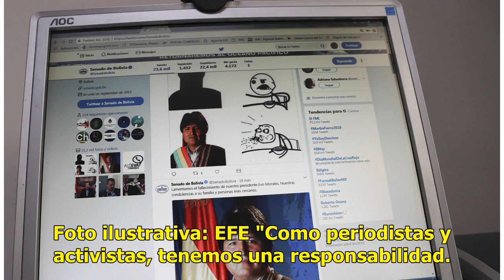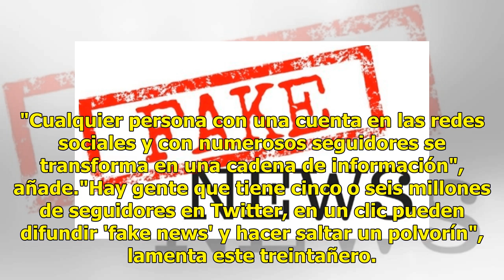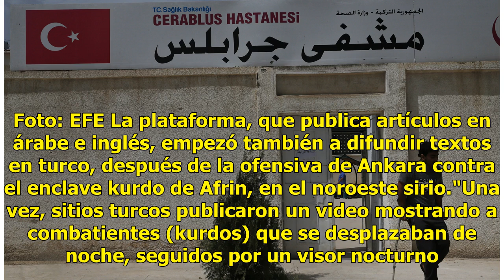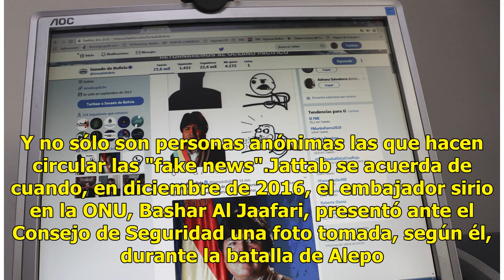Activistas desatan guerra contra las 'fake news' en Siria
Beirut, 14 Jul 2018 (AFP) - Desde viejas fotos hasta fragmentos de películas o imágenes de videojuegos. Leer también: Brasil busca bl...